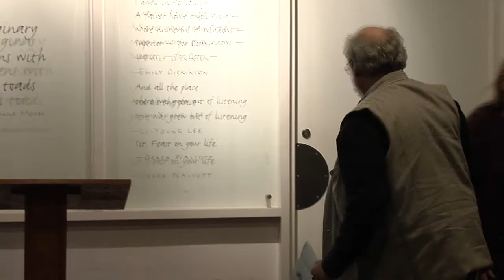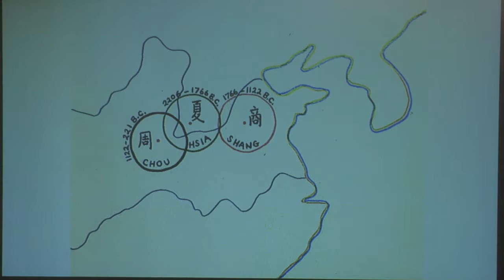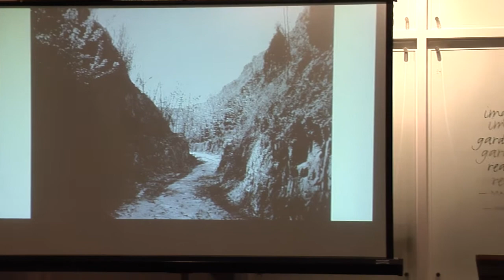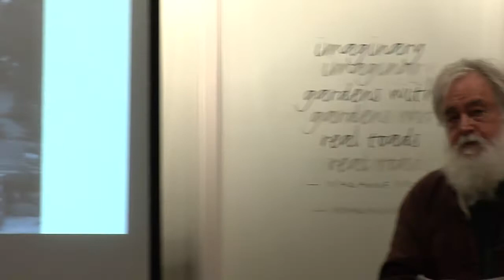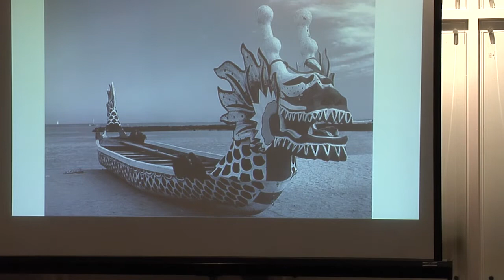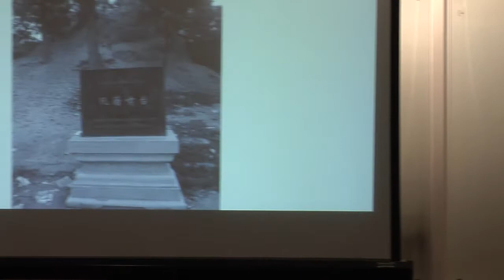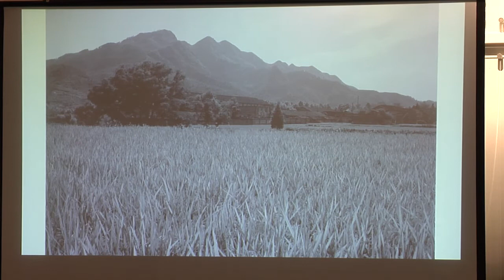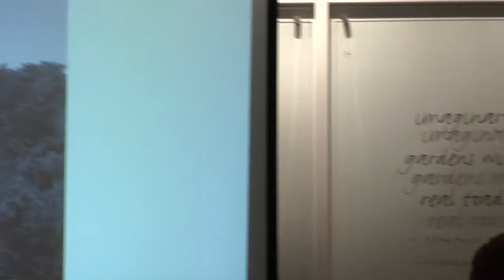Bill Porter/Red Pine, Poetry Readings (February 26, 2018)